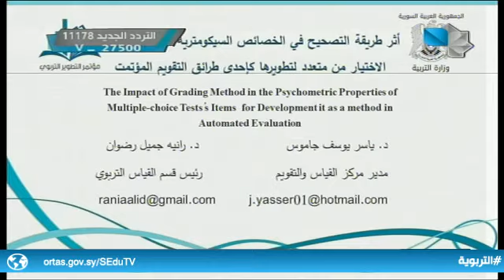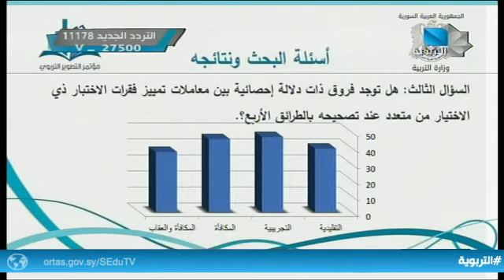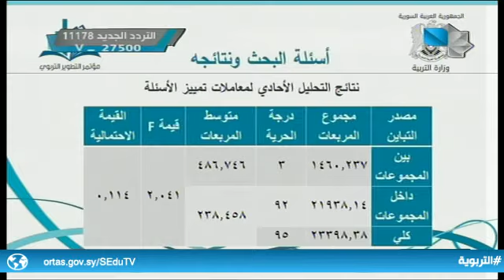أفاق تربوية 29.12.2020